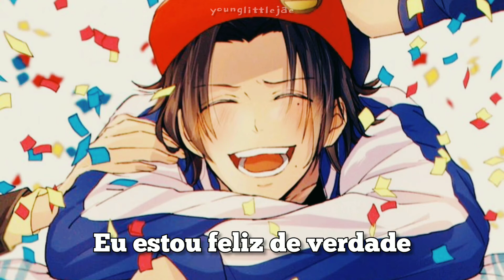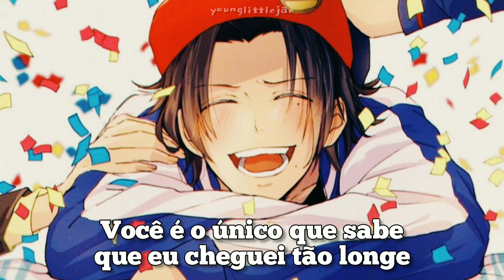1TEAM - 'ULLAELI KOLLAELLI' (legendado)